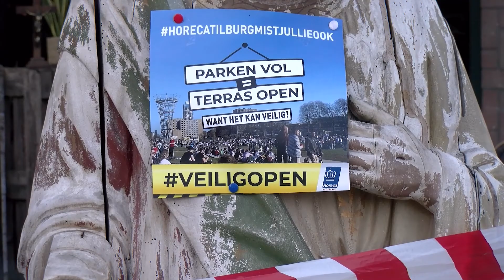2021 tot nu toe -Showreel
Mijn werk in leerjaar 1

bedankt voor alle mensen die mij hierin geholpen helpen

Een trailer wellicht